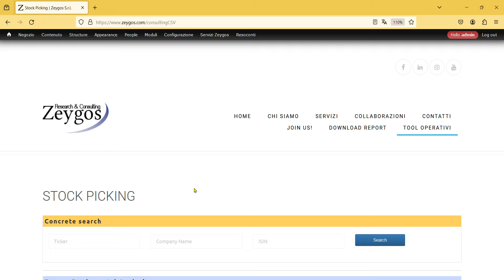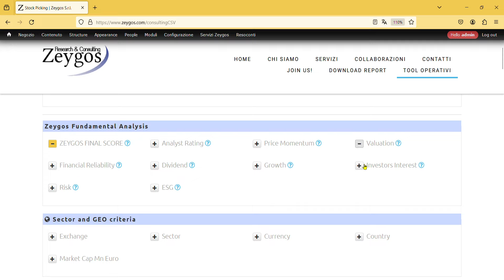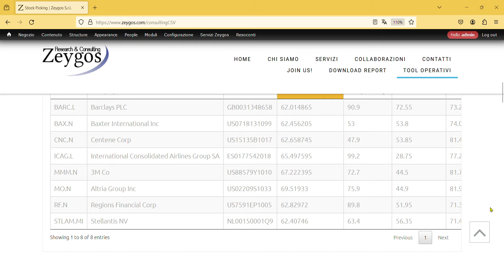Quanti titoli azionari hanno ancora valutazioni interessanti?